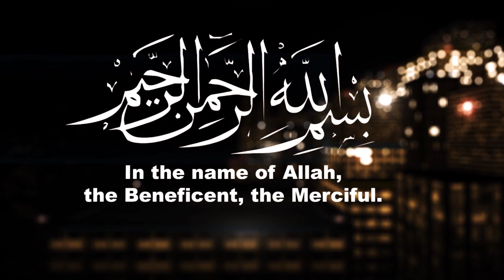Showing Respect to Parents - Advice by LOON from P. Diddy's Bad Boys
In our days young people don't show respect to their parents. Listen to former hip-hop artist Loon's advice to the youth in this regard.
(English)

I vår tid viser ikke ungdommen respekt til deres foreldre. Hør på den tidligere hip-hop-artisten Loons råd ang. dette.